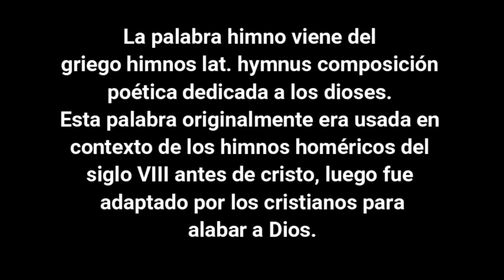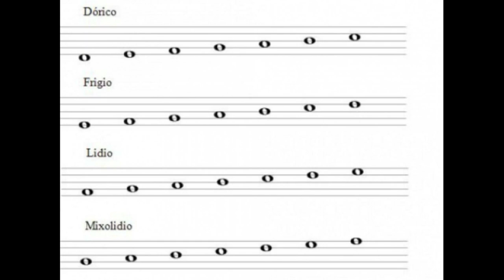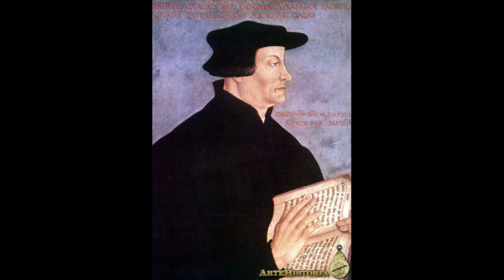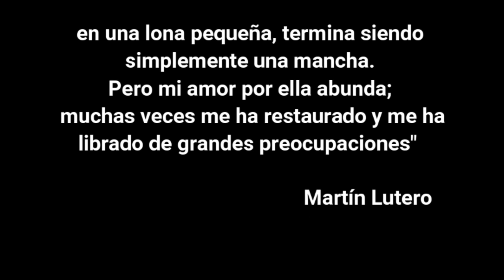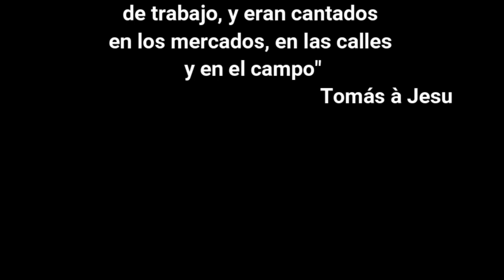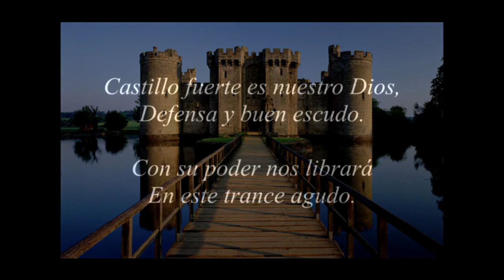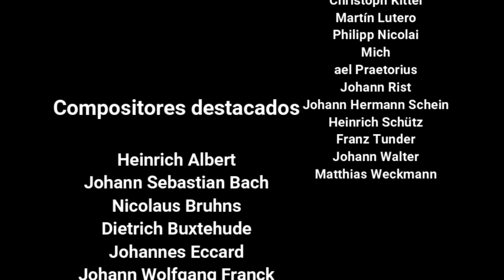HIMNOS DE HIMNARIO LA CONTROVERSIA PARTE 01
Link descargar álbum Vía libre